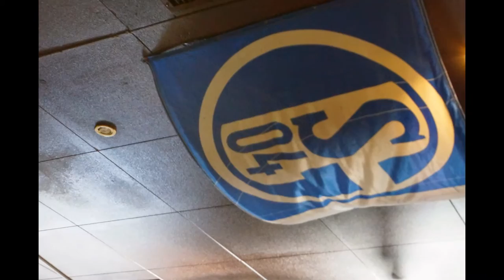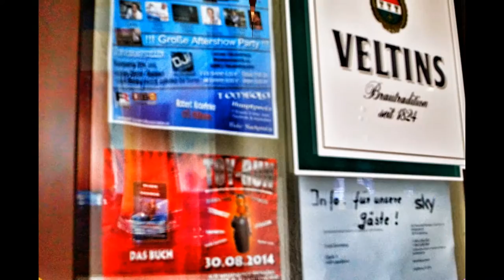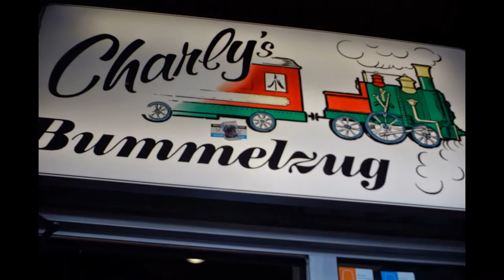Charly's Bummelzug am 23. August 2014